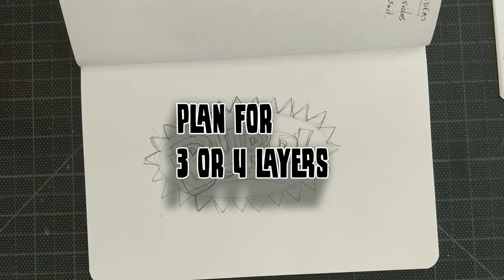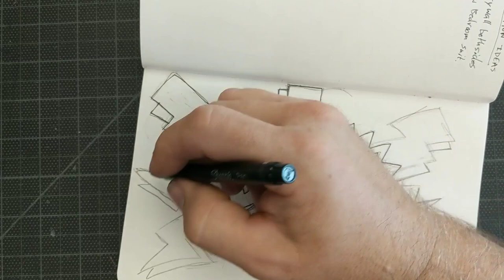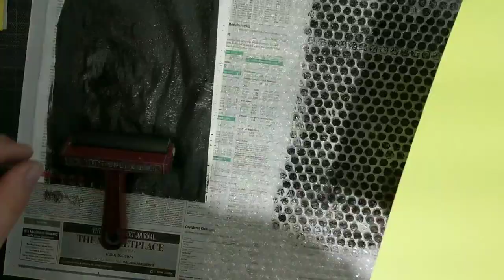The Pop Art Onomatopoeia Project - theartproject (2022)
Bubble wrap makes ben Day Dots easy
A printing brayer makes it even easier